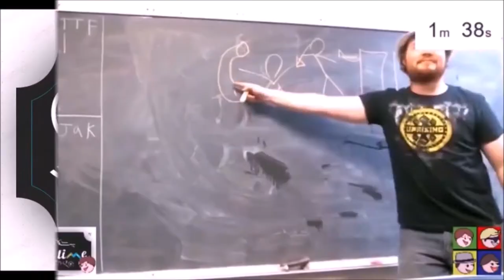TOO MANY KROGANS - Mass Effect: episode 16